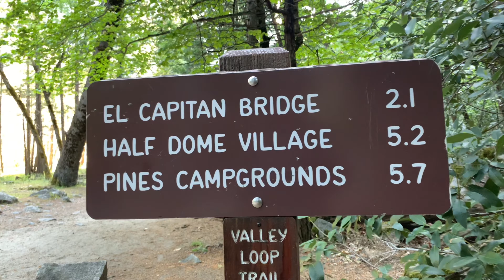Yosemite National Park 2019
Memories to cherish with my mother, brothers, and sister-in-law at the Yosemite National Park last June 15, 2019.